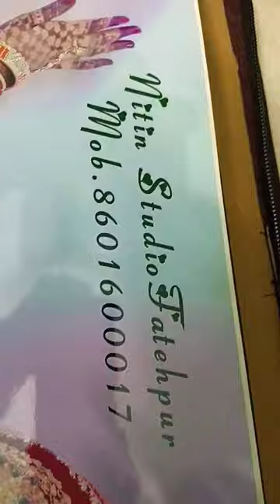karizma album_karizma album design_karizma photo album_album karizma | photography album design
karizma album kaisa hota hai
karizma
karizma photo book
photo book
album
shorts
short
photography
videographer
photo album
photography album design
album karizma
karizma photo album
karizma album